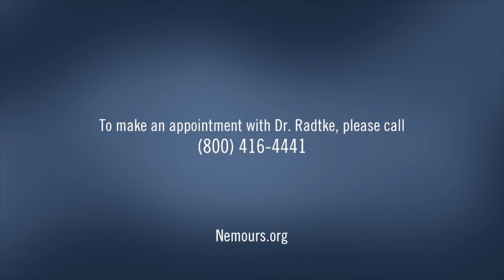Wolfgang A.K. Radtke, MD - Pediatric Cardiology, Nemours/Alfred I. duPont Hospital for Children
Dr. Wolfgang Radtke is an interventional pediatric cardiologist; active member of American Heart Association (AHA) Committee on Scientific Sessions Program and a leadership committee member of the Council on Cardiovascular Disease in the Young; international presenter; researcher; teacher and author of more than 40 peer-reviewed journal articles.

Dr.Radtke says that the reason he went into pediatric cardiology because treating congenital and acquired heart disease in children is a very complex but also very rewarding challenge. He has been focused on this one highly specialized area of medicine for three decades, and is proud of the excellent results we’ve been able to achieve.

Dr. Radtke is focused on trying to correct children’s heart problems with minimal discomfort, without scars and with less than a day in the hospital. His goal is to achieve the best possible results in the safest way possible and his team always measures   results against other top institutions. This approach also means providing straightforward answers and real honesty, because that’s what patients and families deserve.
Dr. Radtke's areas of expertise include:

Interventional & Diagnostic Cardiac Catheterization
Cardiology (Heart Care)
Congenital Heart Disease
Cardiac Catheterization
Cardiac Biopsies

Primary Office
Nemours/Alfred I. duPont Hospital for Children  photos icon
1600 Rockland Road

Other Offices
Nemours Children's Hospital  photos icon
13535 Nemours Parkway